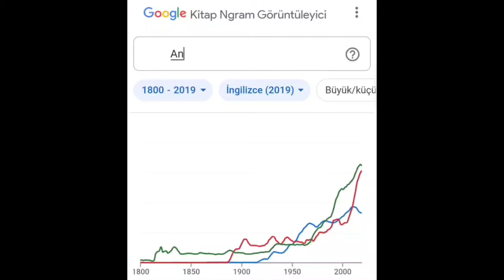Air Max Violin The Tale Of anime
I had a hard finding this song, since idk the title.